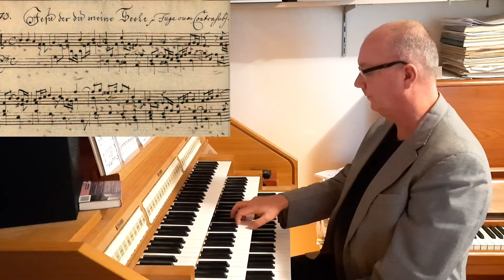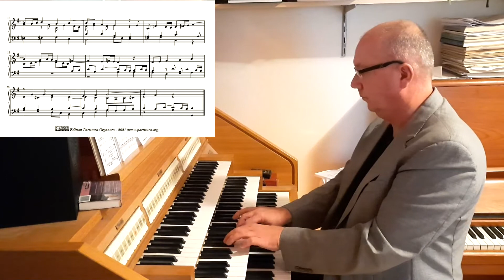Friedrich Wilhelm Zachow, Jesu der du meine Seele (LV 6)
Zachow's prelude to "Jesu, der du meine Seele" is setup as a short double fugue on the first phrase of the choral melody and a free counter subject. The counterpoint shows Zachow's craftmanship, and the result is a nice choral prelude, just not a very memorable one.

The recording was done with the Hauptwerk software and the sampleset, made by Sonus Paradisi, of the Hinsz organ in the Reformed church in the Midwolda